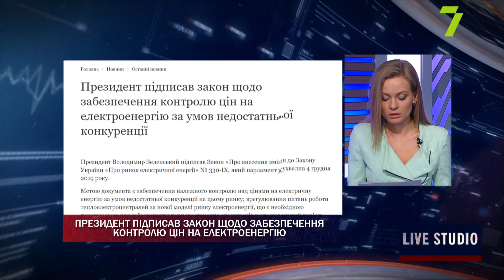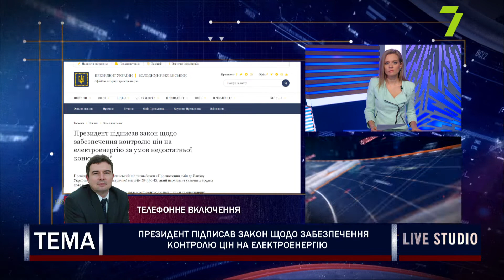Президент підписав закон щодо забезпечення контролю цін на електроенергію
телефоном:
Сергій Якубовський, доктор економічних наук